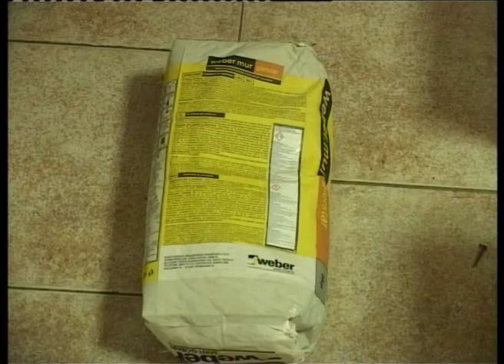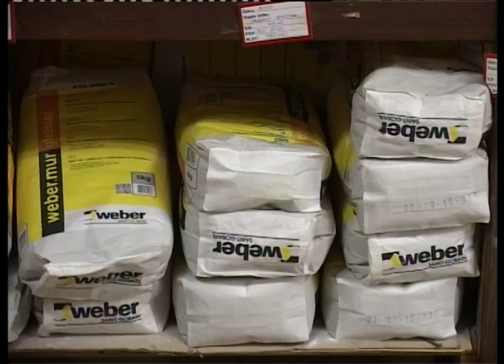Stovarište Bomist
Stovarište Doo Bomist u ovonedeljnoj akciji izdvaja iz svoje ponude ogrevno drvo u paletama i otpadno drvo, kao i lepak za pločice i glet masu po najpovoljnijim cenama.